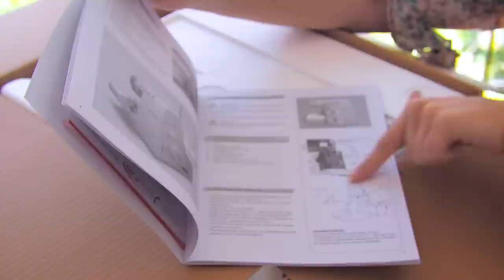Unboxing Singer Overlock 14SH-754! - Vale la pena?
*Máquina Over
*Máquina Singer 2250

✨¿Quieres salir en mi canal?

Sígueme!

*Pluma que se borra con calor

¿Qué Maquina de coser tienes?: La Casera es una Singer modelo 2250, la Recta Industrial es marca Brother y la Over Industrial es marca Yamato.

¿Qué papel usas para hacer los moldes? : Papel bond y el que es un poco transparente es papel Micro.

Recuerda que las formas, cantidades y colores mostradas en el vídeo, son solo una sugerencia, tu puedes hacerlos de las formas y colores que mas te gusten! 🙂